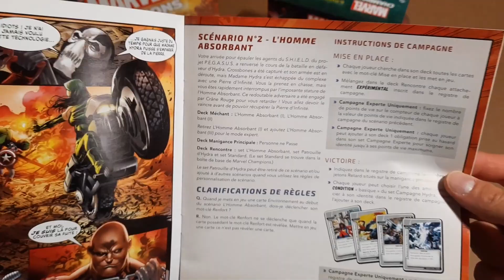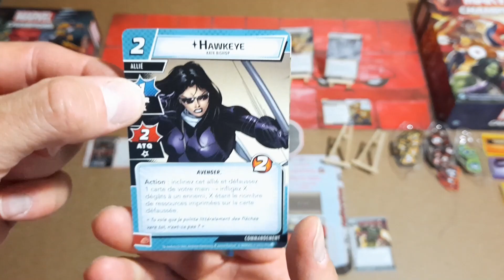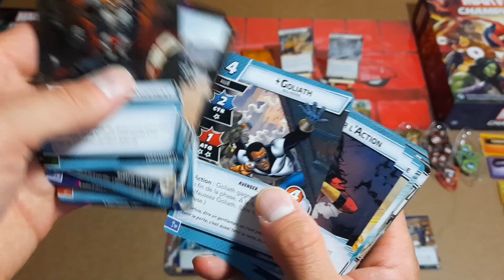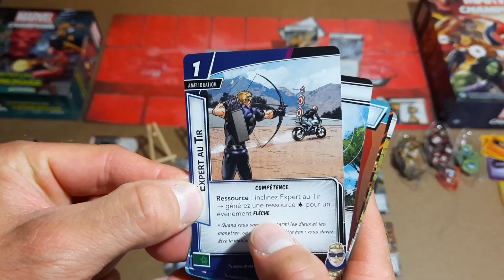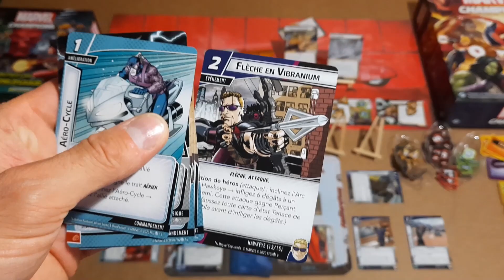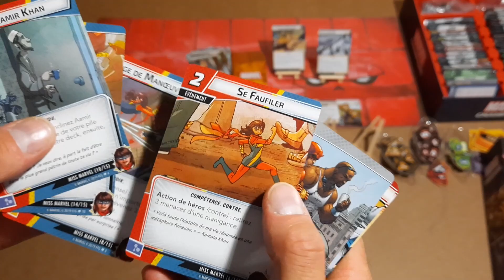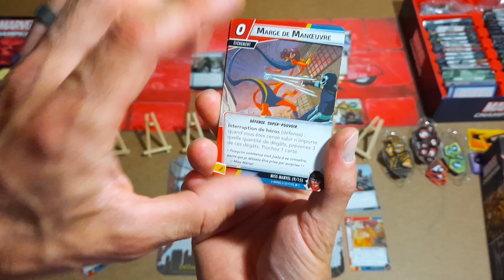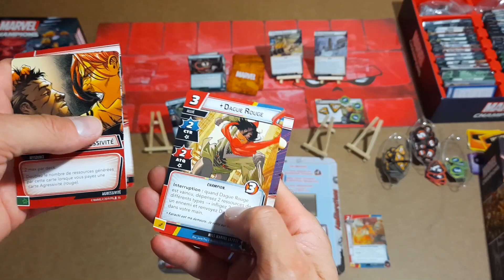On Joue à MARVEL CHAMPIONS - HAWKEYE & Ms Marvel VS L'Homme Absorbant...